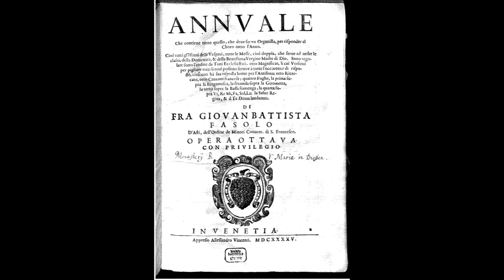Annuale, Op 8 Fasolo, Giovanni Battista.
premier morceau  de l'Annuale de Giovanni Battista Fasolo.